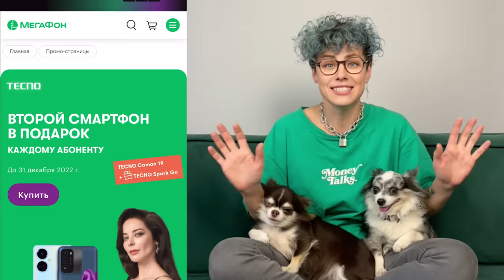МОЯ КОШКА НЕНАВИДИТ МЕНЯ 24 ЧАСА! Купаю кошку!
Участвуй в акции от МегаФона и покупай два смартфона Tecno по цене одного
Реклама. ПАО «Мегафон», ИНН 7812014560, erid: LjN8KRVjG